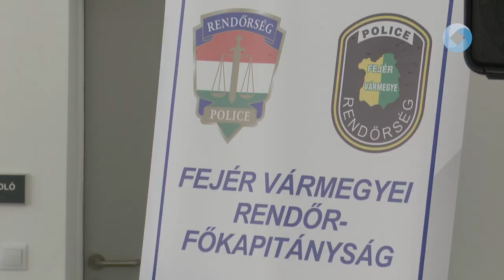Szakmai nap a bűnmegelőzés jegyében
A vármegyei rendőrség bűnmegelőzési szakmai napot szervezett Székesfehérváron. Délelőtt továbbképzést tartottak a Bűnmegelőzési osztály munkatársainak, délután pedig egyeztetés zajlott a kapitányság és a velük együttműködő szervezetek között.